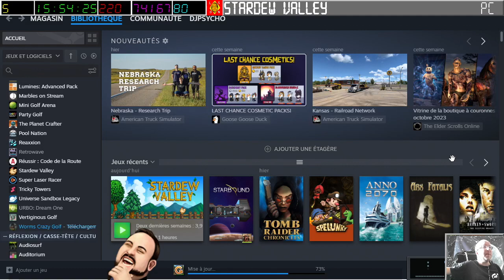[07-10-2023] Spelunky 1 [LSDN]